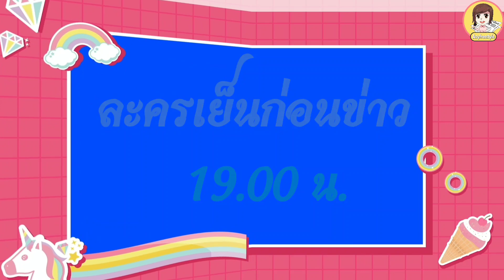สรุปเรตติ้งสุดปังประจำสัปดาห์ ช่อง 3 ช่อง7 และ one31 เรื่องไหนปังสุด มาชมกันค่ะ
ขอบคุณ เครดิต